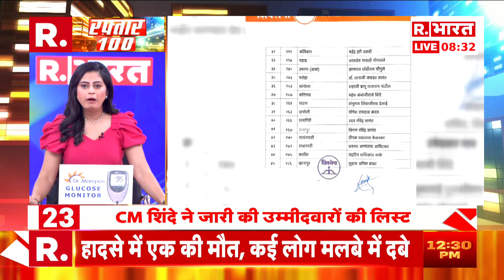Up News: Meerut में पुलिस और बदमाश के बीच मुठभेड़, पैर में लगी गोली | R Bharat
मेरठ में बीते दिनों एक शराब सेल्समैन के साथ बदमाशों ने लूट की वारदात को अंजाम दिया था. इस घटना के बाद पुलिस ने पीड़ित सेल्समैन की तहरीर पर मामला दर्ज कर जांच शुरू की. जांच के बाद पुलिस ने कई चौंकाने वाले खुलासे किए हैं.